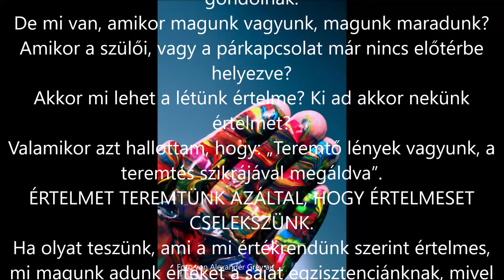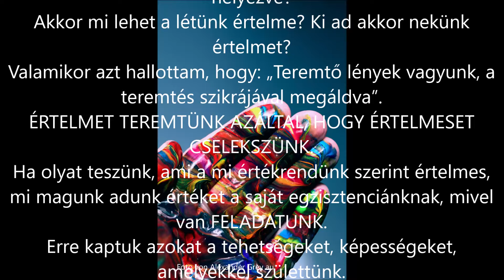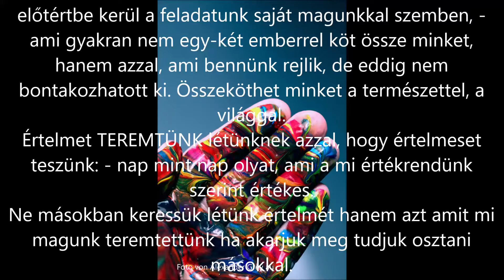KI AD ÉLETÜNKNEK ÉRTELMET?